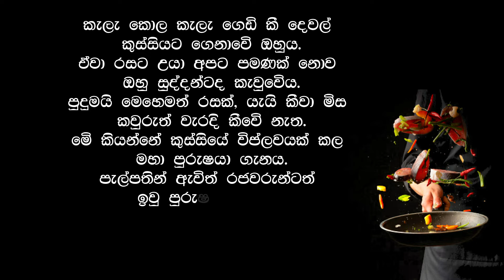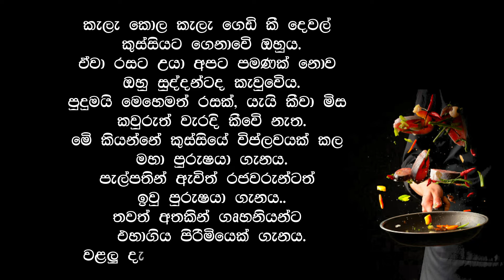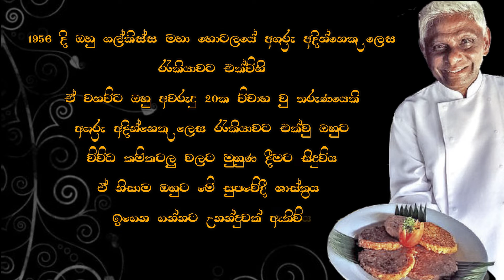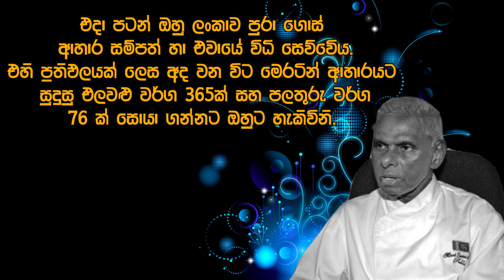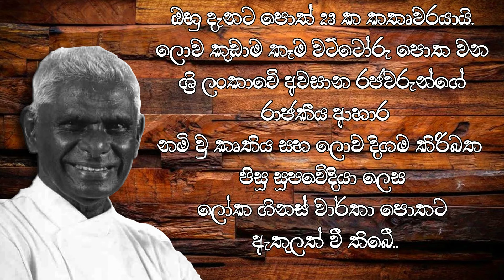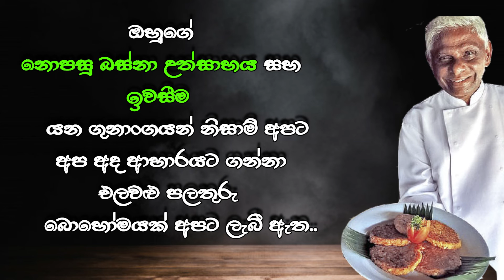කුස්සියේ විප්ලවයක් කල පුරුෂයා | pabilis silva | sri lankan best chef |පබ්ලිස් සිල්වා | pubilis silwa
Dr. T. Publis Silva managed to become one of Sri Lanka’s most celebrated and loved chefs. Having worked with Mount Lavinia Hotel for 60 years now, he has been conferred with President’s Award and, recently, the Deshabandu Award for distinguished services to the nation, by Sri Lankan President Maithripala Sirisena.
Chef Publis, Director of Culinary Affairs at the Mount Lavinia Hotel, is a renowned figure in Sri Lanka, recently honored by the President for his service to his country. The author of 23 cookbooks, Chef Publis promotes using healthy, fresh and local ingredients while incorporating traditional Sri Lankan cooking techniques.

ABOUT

 I'm a professionally trained Chef, and a lover of creating videos! Food, cooking, and baking is my passion,
 time spent in the kitchen is my favorite thing to do. I love creating recipes just as much as making old classics.
If you're wanting to learn how to cook I'm here to teach you, from easy and simple recipes to others that are more advanced.
If you have any requests for recipes you would like to see on my channel let me know. Happy cooking!

CAMERA: CANON 70D 18-55MM KIT
EDIT: BY FILMORA 9